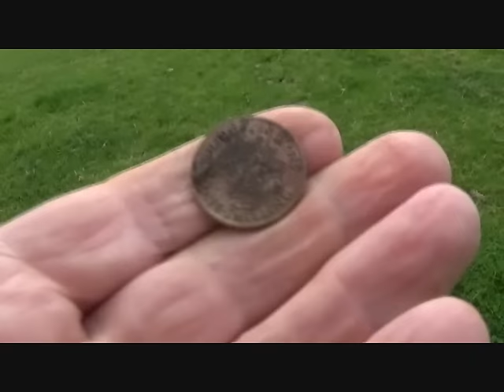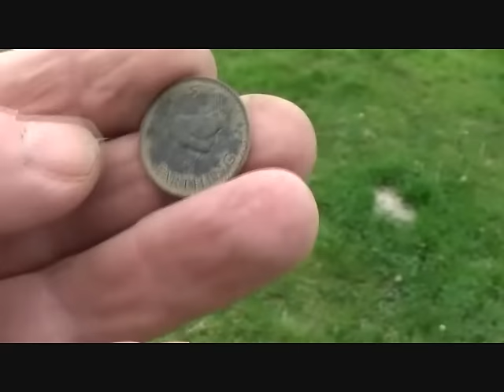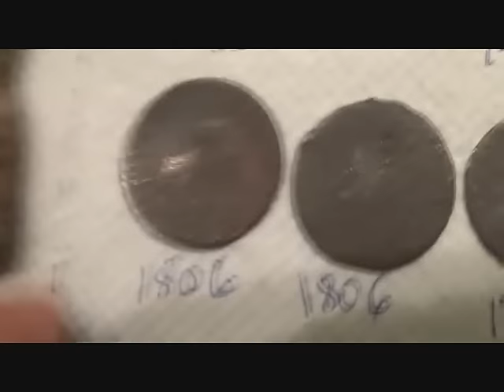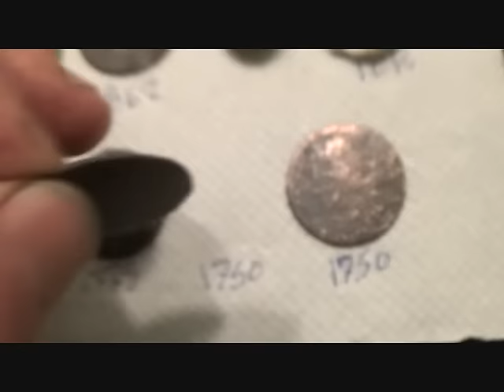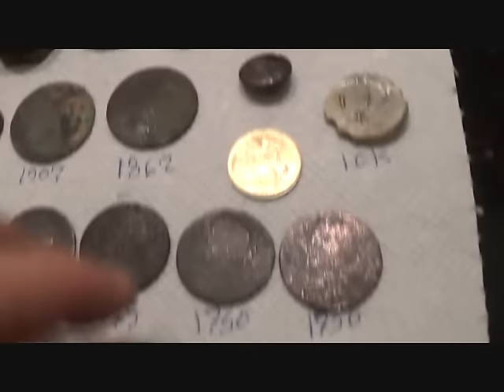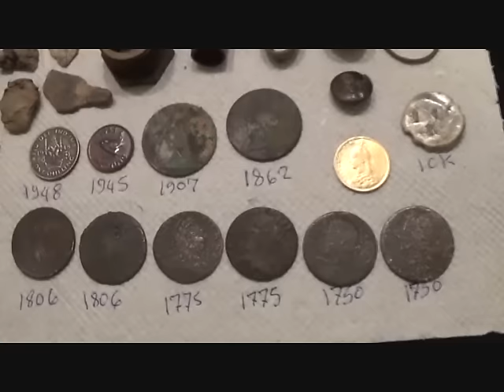Metal Detecting UK (850) XP Deus - Down Under The Poop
When one gets a high signal coming from under smelly cow poop one just has to hold one's nose and dig .. very carefully ..LOL ..A satisfying hunt but without hammered silver .. although I did get a bag seal ... awe .. 1750 George II was as far back as I could get...